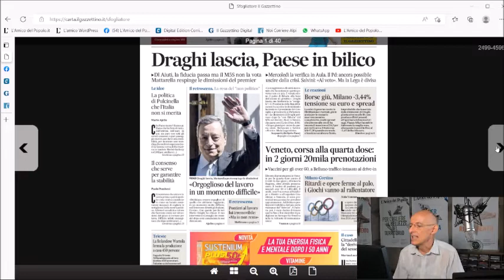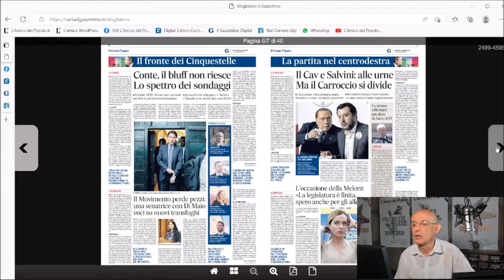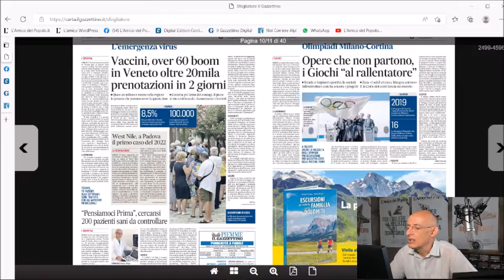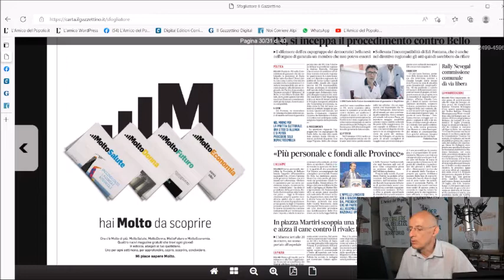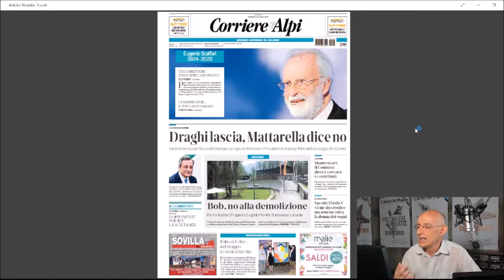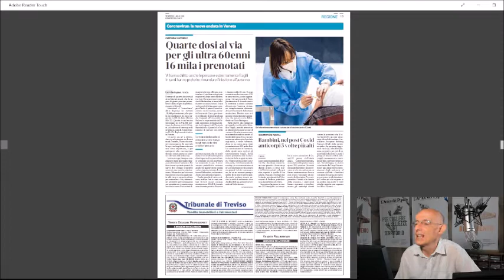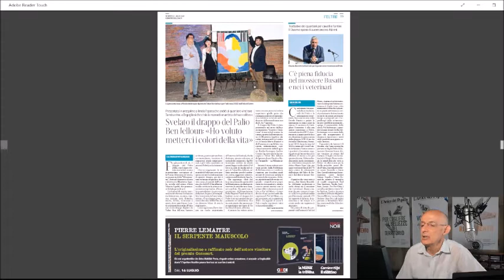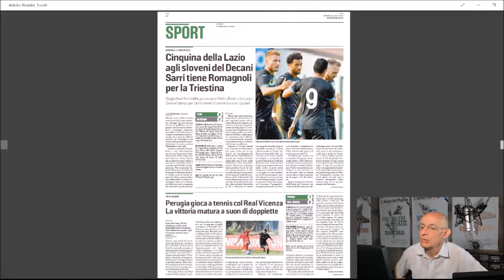Rassegna stampa di venerdì 15 luglio 2022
La rassegna stampa di RadioPiave inBlu condotta dai giornalisti dell’Amico del Popolo (al microfono Carlo Arrigoni) oggi, venerdì 15 luglio, dedica la sua apertura alla crisi politica nazionale che ieri è stata segnata dalle dimissioni del premier Draghi, dopo che il Movimento 5 Stelle non ha votato il decreto legge Aiuti, dimissioni poi rifiutate dal presidente Mattarella che ha chiesto a Draghi di riferire al Parlamento dove alcune forze dell’attuale maggioranza vorrebbero che il Governo continuasse (con l’attuale o con un’altra maggioranza) e altre sembrano invece più tentate dall’idea di andare al voto. Sul Corriere delle Alpi in grande evidenza anche la notizia della morte di Eugenio Scalfari il fondatore del settimanale «l’Espresso» e del quotidiano «la Repubblica», capofila del gruppo editoriale al quale appartiene lo stesso Corriere delle Alpi. Tra le notizie provinciali, spazio a quella relativa al buon avvio delle prenotazioni per la quarta dose del vaccino anti-Covid e a quella relativa alle preoccupazioni per il ritardo nella realizzazione delle opere per le Olimpiadi Milano Cortina 2026. Ancora, gli interventi previsti a Belluno da parte di Bim Gsp contro gli sprechi di acqua e le prime decisioni assunte dalla giunta Fusaro a Feltre.